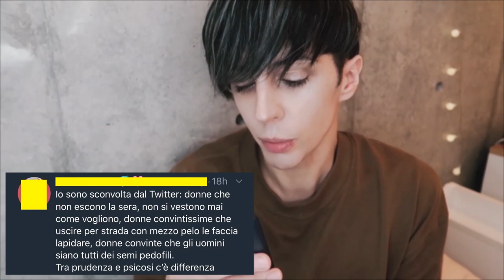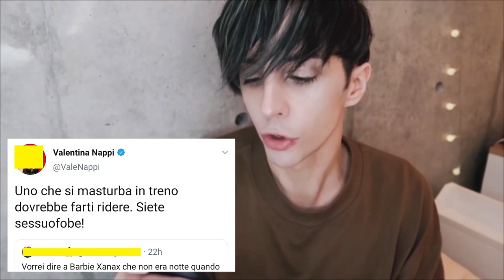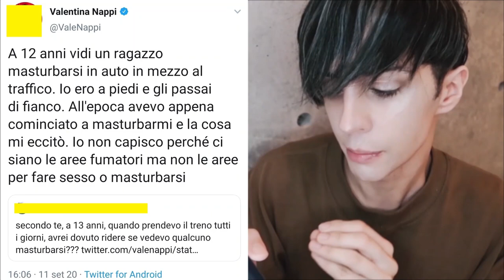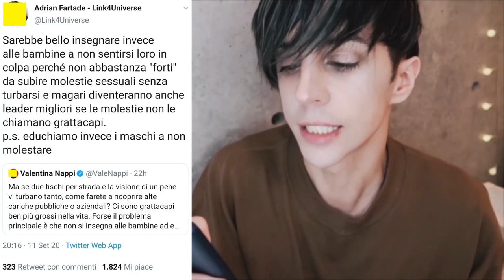DONNE CONTRO ALTRE DONNE: Valentina Nappi tra Prudenza e Psicosi